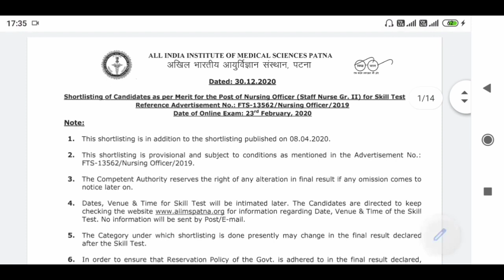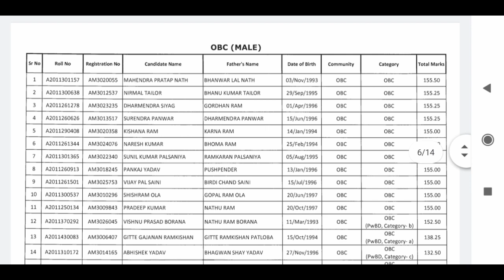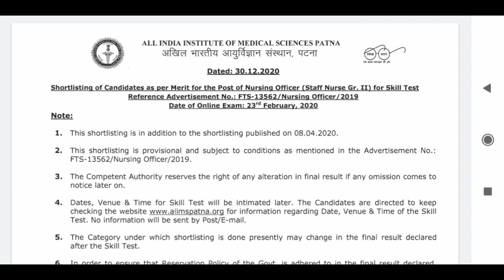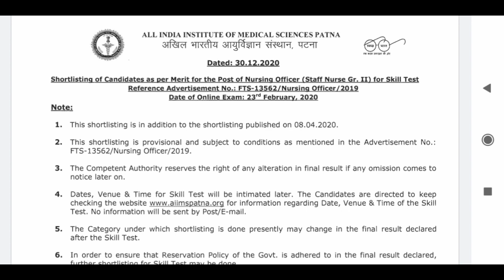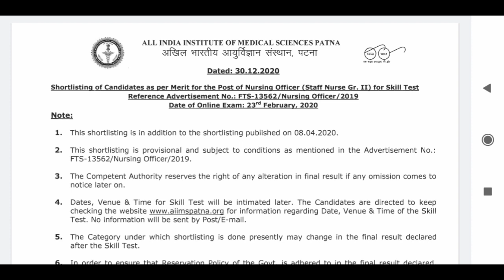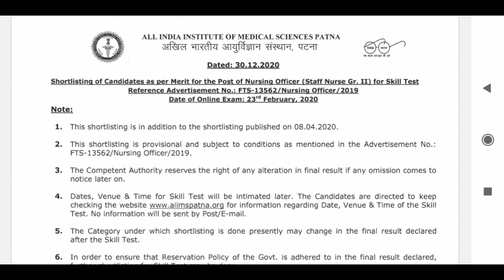AIIMS PATNA NURSING OFFICER RESULT DECLARED ACCORDING 80:20 परंतु NORCET JOINING का क्या होगा?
aiims80:20,
AIIMS PATNA RESULT LIST-